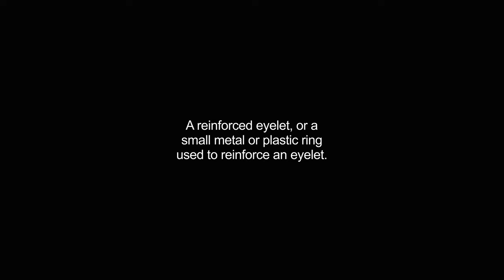grommets video Dictionary meaning and pronunciation